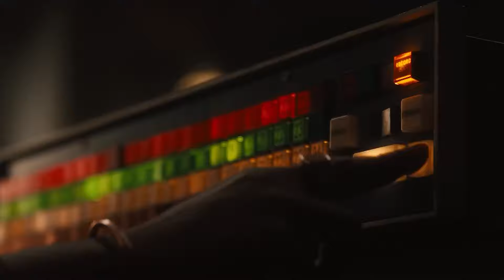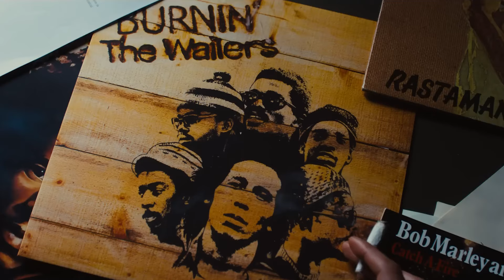저도 속았어요ㅋㅋㅋ [밥 말리 원 러브] 평론가들도 리뷰 포기한 그 영화 ㅋㅋㅋ